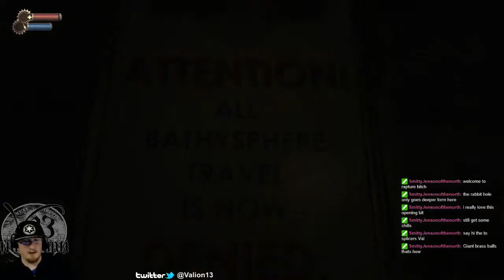Bioshock Part 1